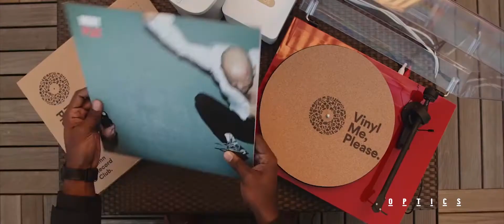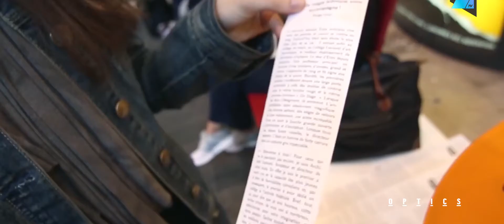Daily Day Optics #05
Micro Digizine about The Now!

Host/Bot - Álvaro Costa